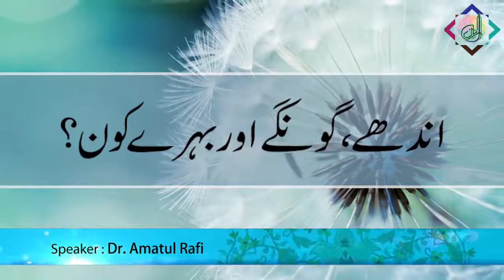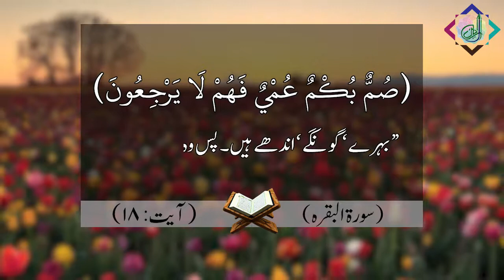Andhay, Goongay aur Behray kon? ... Al-Eman Reminder